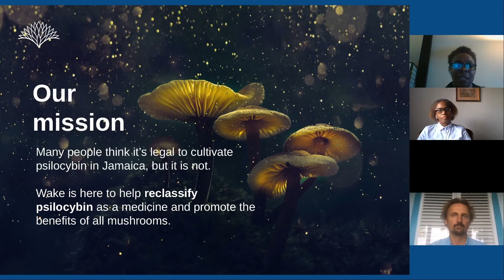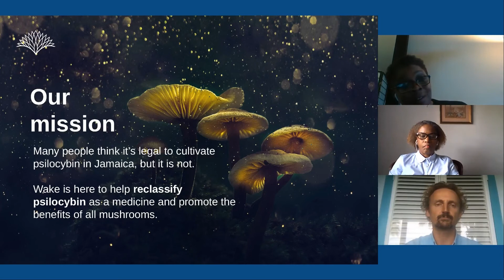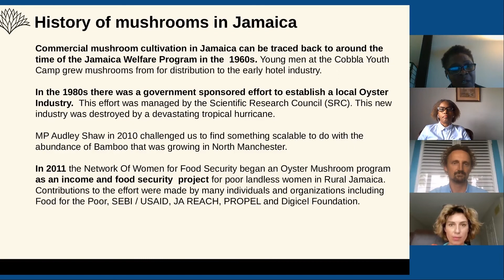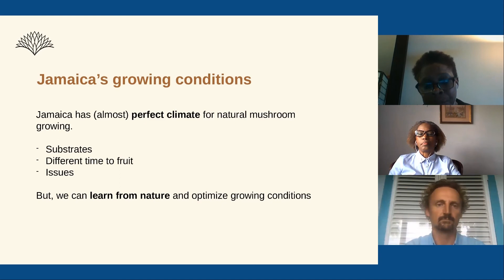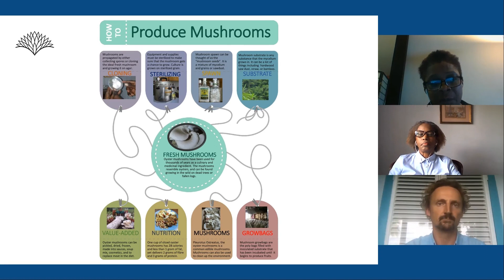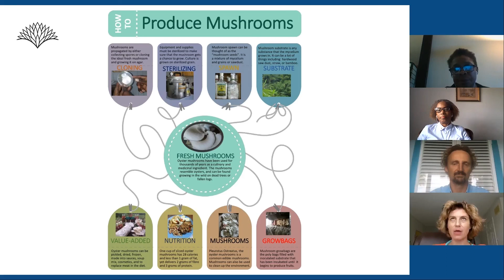Wake Keynote at Psychedelic Capital, Fall 2020 | Microdose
Nick Murray
Wake Network
Co-Founder & CEO
Nick got into fungi medicine and eastern healing when his girlfriend at the time was diagnosed with Hodgkin’s Lymphoma. He turned to turkey tail mushrooms which helps strengthen the immune system to fight cancer. He is now a full time biohacker and has been building technology companies and ventures for 2 decades. Nick has always been intrigued by technology and how it can be leveraged to enhance people’s everyday lives.

Olga Chernoloz, PhD
Wake Network
Chief Scientific Officer
With a Ph.D. in Neuroscience Olga has held a number of roles in clinical trial management, drug development, biotech, and pharmaceutics. As a trained neuropharmacologist and a registered pharmacist Dr. Chernoloz, leads R&D programs, runs feasibility analyses and optimizes business development strategy taking into consideration scientific and regulatory underpinnings. She has developed and delivered educational modules for medical and adult psychedelic space in both academic and business settings. Prior to pivoting into the cannabinoid and psychedelic field, Olga specialized in mental health research authoring a number of original research articles and a chapter in an instructional book on Neurobiology of Mood Disorders.

Audia Barnett
Wake Network
COO
Dr. Audia Barnett, has diverse experience as a senior executive in Public & Private Sectors as well as in International Development in home country Jamaica and Canada. She has a passion for empowering women & youth, and is a strong proponent of Science, Technology and Innovation as drivers for sustainable economic growth, Audia completed her PhD. Studies at the University of the West Indies on a unique disaccharide with exciting nutraceutical properties and which is present in Oyster Mushrooms.

Terri-Pauline Smith
Wake Network
Chief Mycologist
Wake Jamaica is a Joint Venture subsidiary run by Pauline and Ronald Smith, widely regarded as the treasures of mushroom cultivation in Jamaica. Pauline founded and leads the Network of Women for Food Security and the Association of Mushroom Producers. She grows both Medicinal and Psilocybin mushrooms for all of our products and retreats.